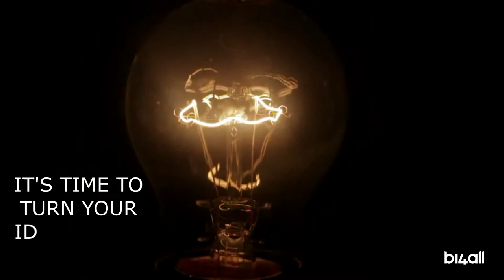BI4all at Business Analytics 2021, Germany (Spotlight)